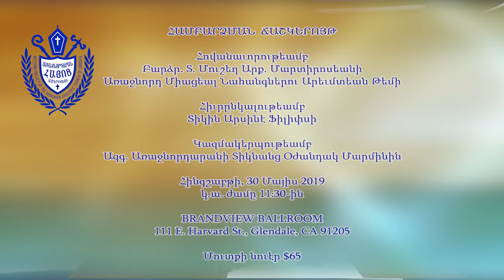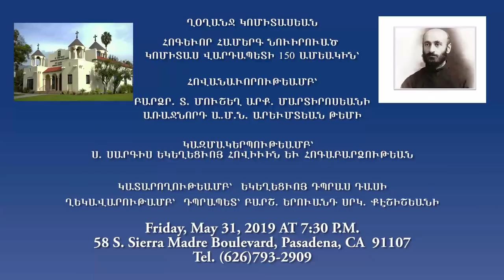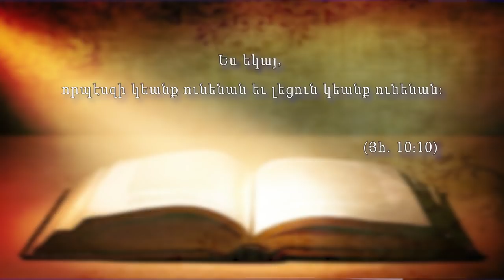Western Prelacy TV Program # 21 2019 May 26, 2019